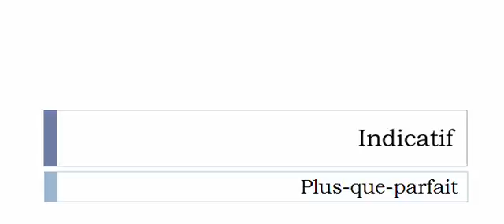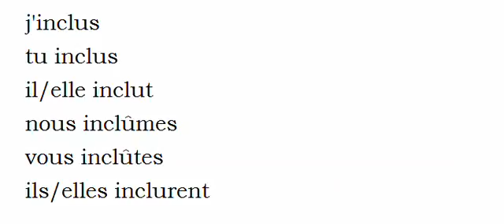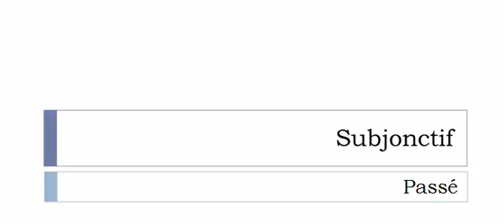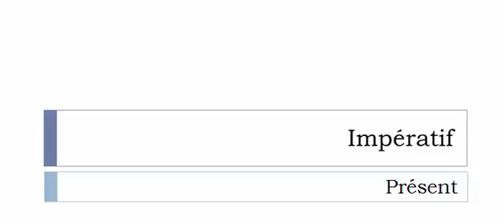Französisch lernen = Konjugation = Inclure